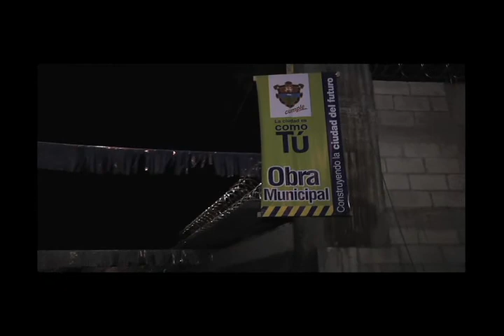Noticiero Avances 30 de julio de 2014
Nacionales
• Capital Iberoamericana de la Cultura para el 2015, una gran ventana de nuestro país ante el mundo.
• La Municipalidad de Guatemala está transformando barrios y colonias en la Ciudad capital.
• Tu Ciudad Canta, el concurso que promueve la Municipalidad de Guatemala a través de las Alcaldías Auxiliares, una razón más por la cual la Ciudad de Guatemala fue electa Capital Iberoamericana de la Cultura para el 2015.

Internacionales
• Conozca el insólito uniforme de un equipo en España.

Avances tecnológicos
• Lentes de contacto que miden la glucosa en la sangre.